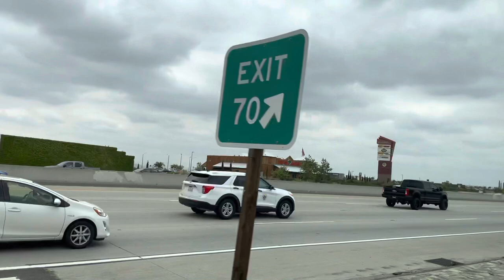I am riding on the big bus Rialto Bus 229 for my field trip this time.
Bus 229 with route 34
I’m on my way back to school from Stadium College. I am riding 2 additional big buses this time.